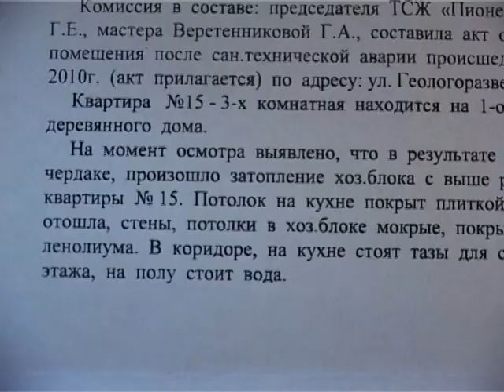Телезащитник 13 мая 2 часть